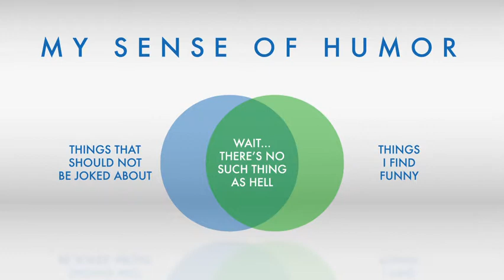My Sense of Humor Graphic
Animated graphic for the parameters of my sense of humor. ;)